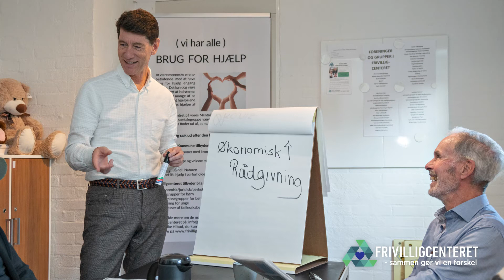13946 Frivilligcenteret Basic 15sek